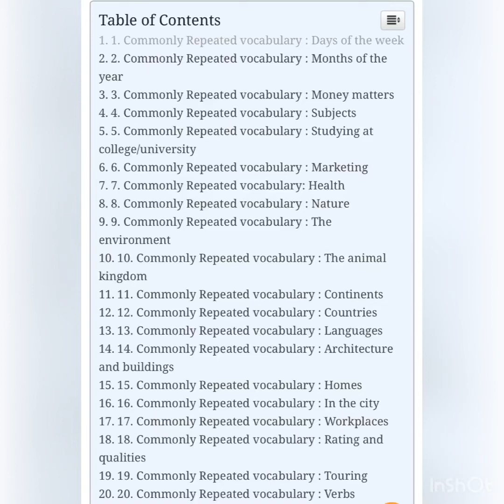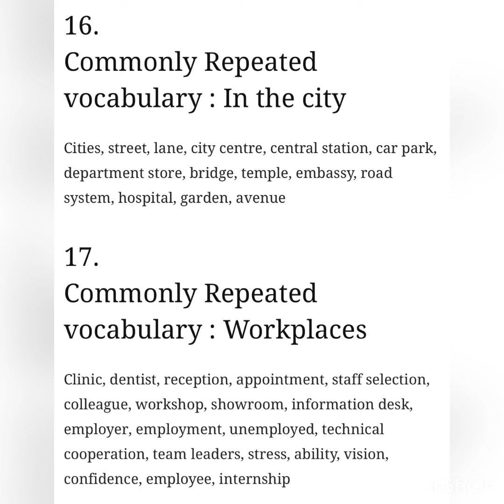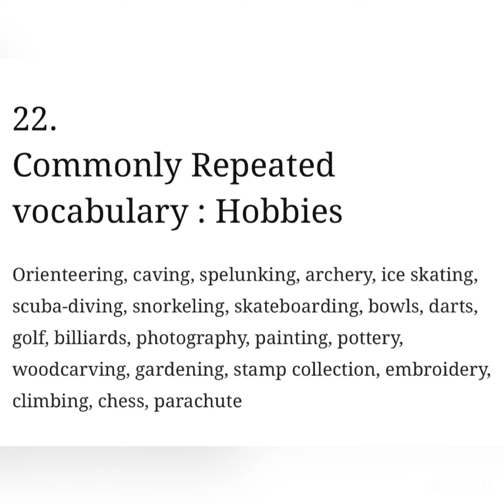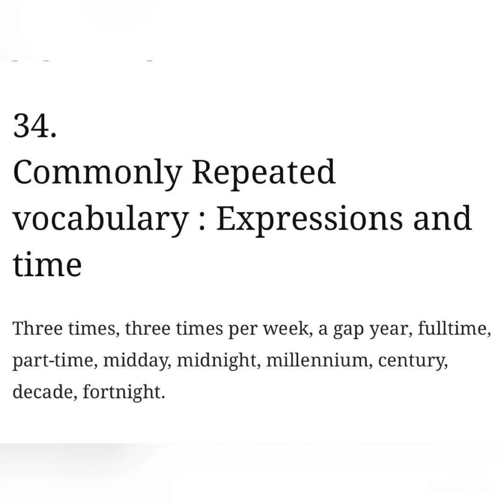The most common vocabulary in 35 topics for listening module in ielts